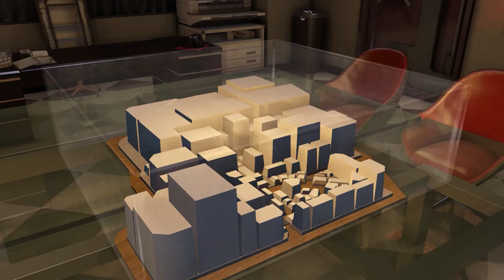Yakuza 0 - TruePlay 69 Premium Adventure: Real Estate Royale | All Outfits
Yakuza 0 (Ryu Ga Gotoku Zero) PC

Difficulty: Normal
Selected Resolution: 1920x1080 (16:9)
Graphics Quality: Ultra

OS: Windows 10 64-bit (Version 2004)
Processor: Intel Core i5-3450 CPU @ 3.10GHz
RAM: 8 GB
Display Adaptor: NVIDIA GeForce GTX 1070

Please comment your feedback and suggestions.

KIRYU Substories